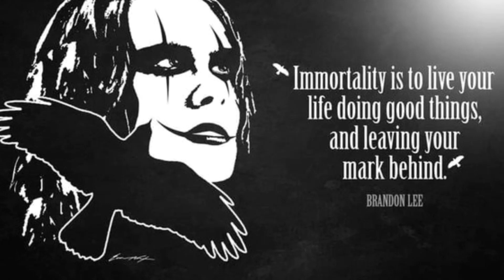The Cure - Burn - Tradução